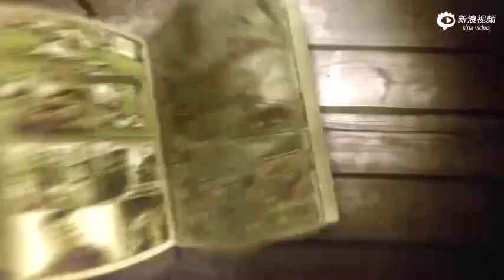《中國足球20年大事記》 外援 Foreign Players EP.20/30 Memorabilia Of Chinese Football 1994 - 2013